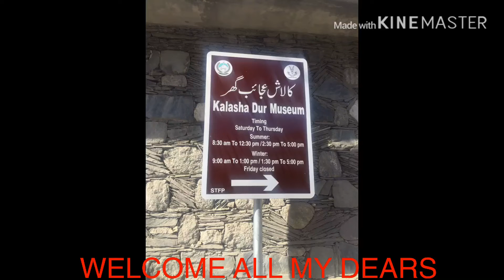KALASH MUSEUMS CHITRAL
KALASH MUSEUMS MUMBRAIT. (CHITRAL)